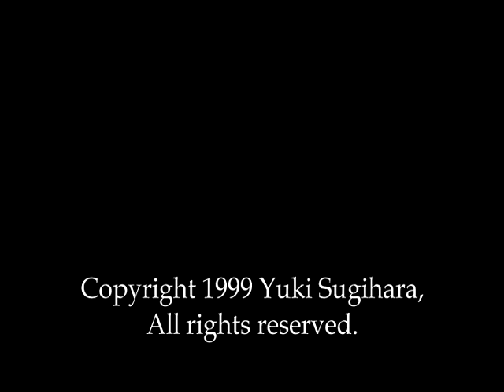Water dome project in Spiral 1999 ウォータードームプロジェクト・イン・スパイラル 杉原有紀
The 6th Japan Art Scholarship Grand Prix Award Exhibition
Period: 30th October -10th November, 1999
Location: SPIRAL, Tokyo Japan
Grand Prix winner: Yuki Sugihara and Toru Kashihara
Special thanks to IHI Corporation, JATO Co., Ltd., Wacoal art center and all the volunteers who helped this project.
Uploaded by Atelier OPA Co.,ltd.

The Grand Prix winner, Yuki Sugihara was awarded 10 million yen for the execution and the installation of her work to be realized in the exhibition. Two 1000-liter per-minute pumps spread the water out into the shape of a dome with 8 meters in diameter. The jets of water gushed out of the top creating a screen of water droplets. Participants inside the dome watched the images that were being projected on the inner side of the dome while they simultaneously experienced a fresh wind blowing from the floor.